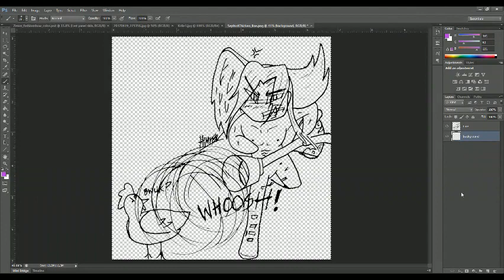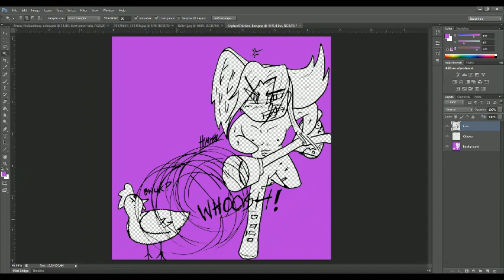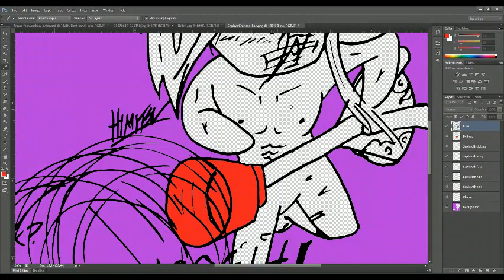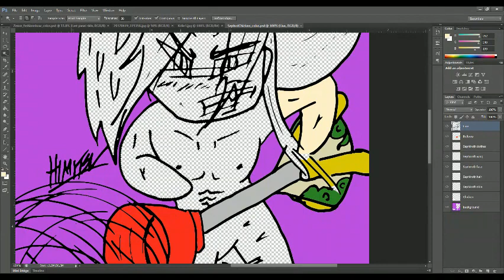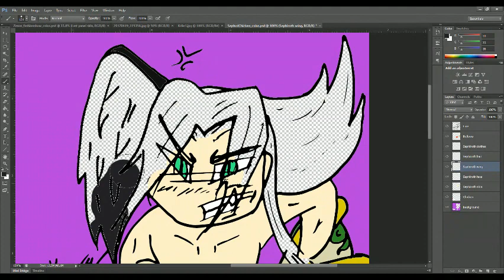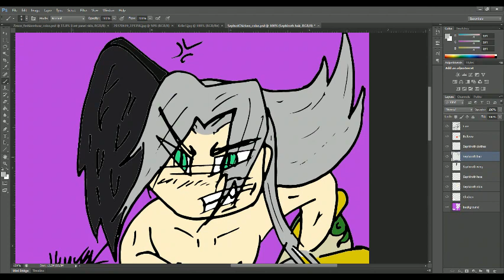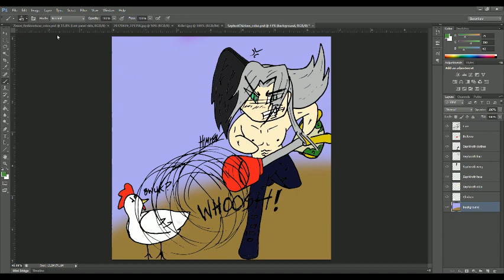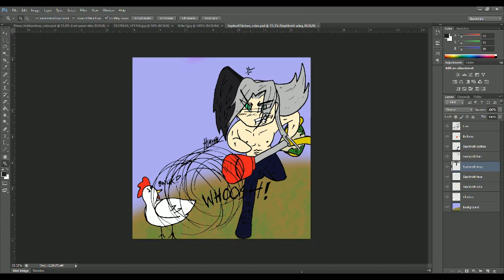Art Livestream: Base Color for chibi Sephiroth Smash Brothers Ultimate toon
Base coloring in Photoshop CS6 (correcting white BG lineart)

All music in this stream is by Himitsu/enola reven and can be found